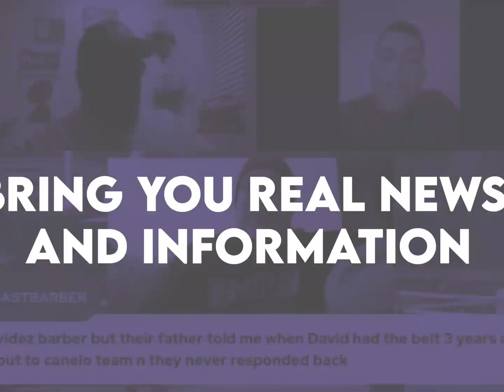Dalton Smith stopped Jose Zepeda in the 5th improving to 17 - 0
Jose Zepeda was stopped by Dalton Smith in the 5th rd of their light weight fight.